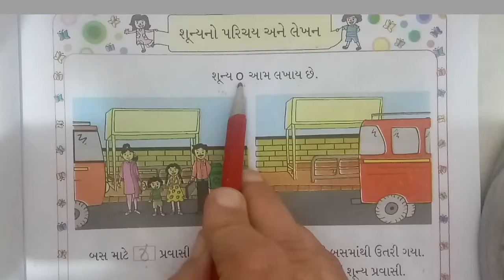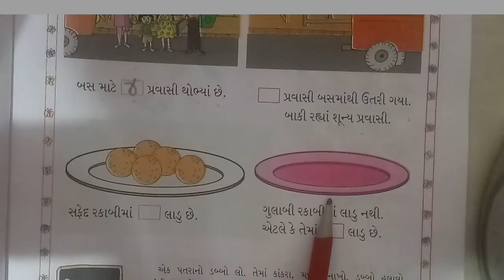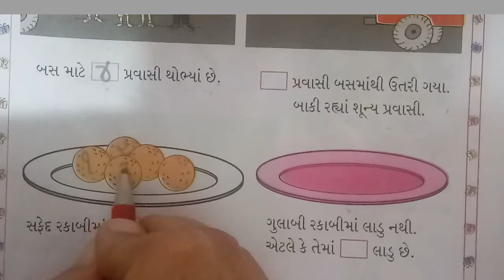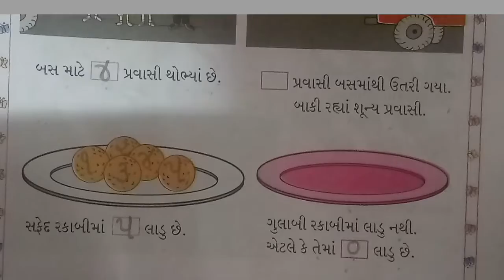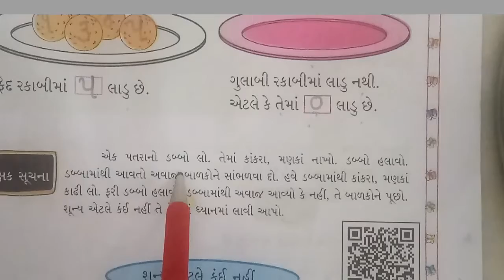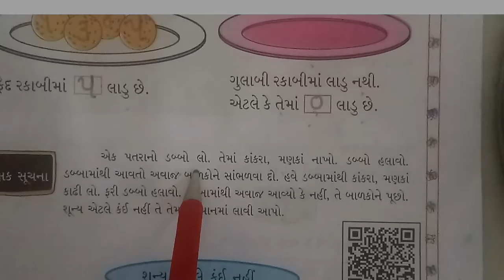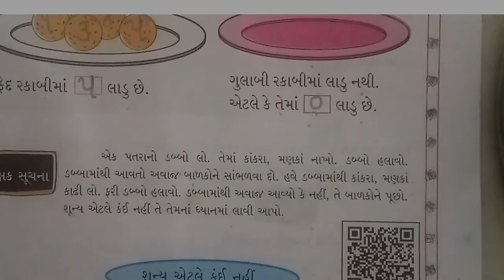August 18, 2020Learn with Kalpana ✏️📖Subject :Math @શૂન્યની સંકલ્પના